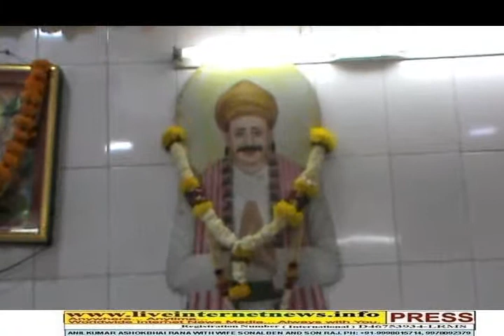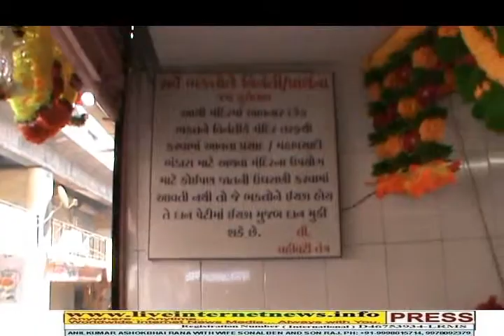Pujya Jhulelal Sai (Than) Mandir, Maninagar, Ahmedabad (37th Chetichand Mahotsav).4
Pujya Jhulelal Sai (Than) Mandir, Maninagar, Ahmedabad (37th Chetichand Mahotsav).Part 4